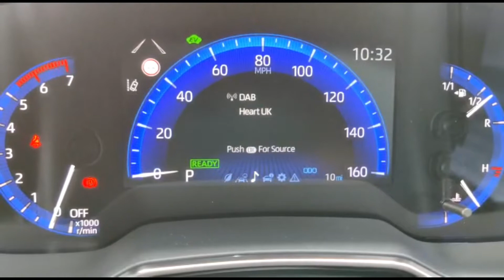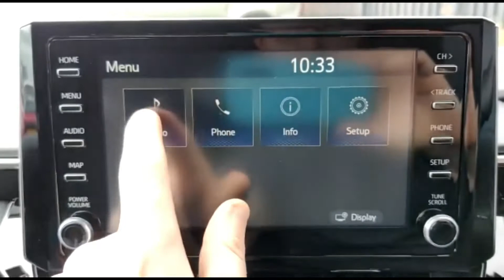16 August 2021